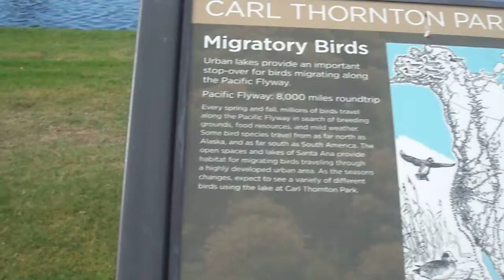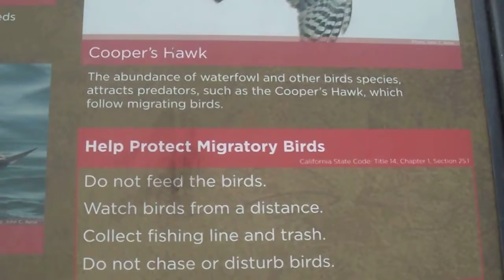AMERICAN DREAMS TOURS - CARL THORNTON PARK AT SERGERSTROM